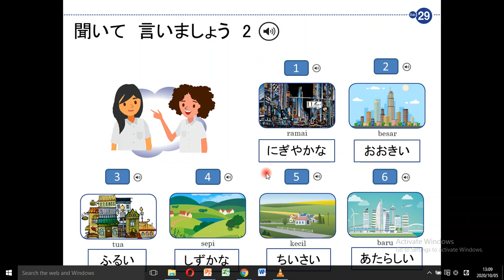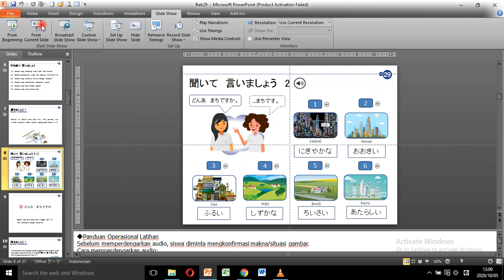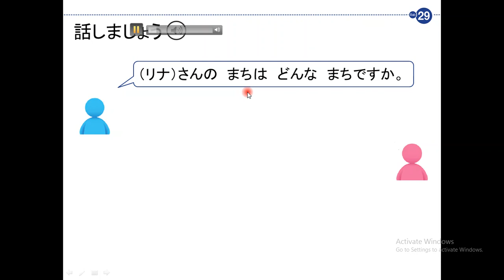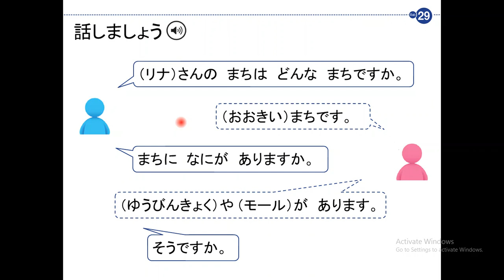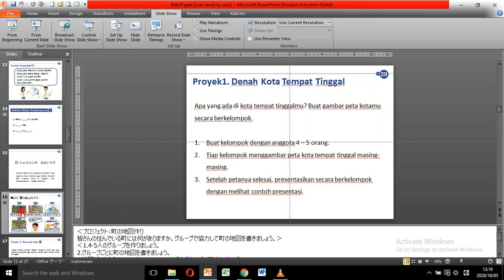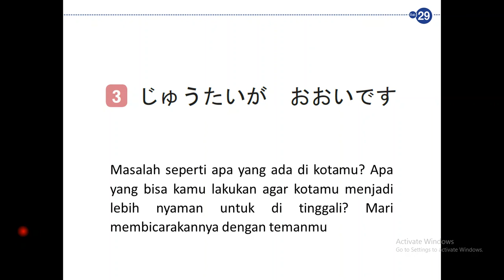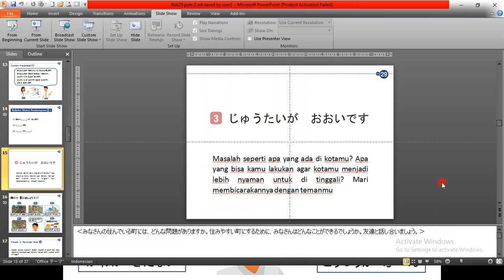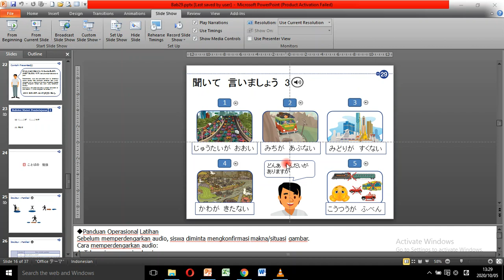Kondisi kota (Machi no joutai) - Delta Pitagoras